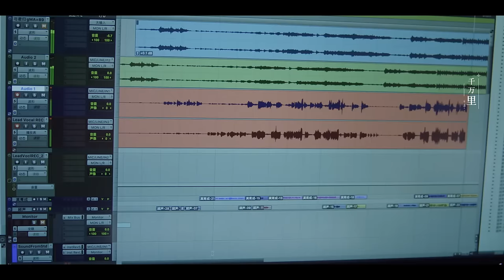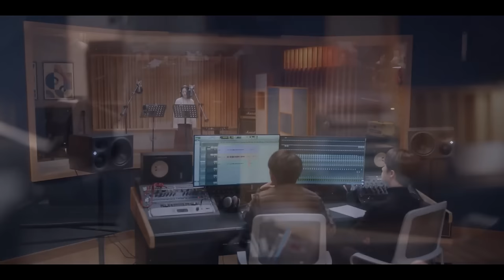ENG【CLIP】檀健次周也默契合唱~暧昧贴贴~💖很想很想你LOVE ME LOVE MY VOICE💖